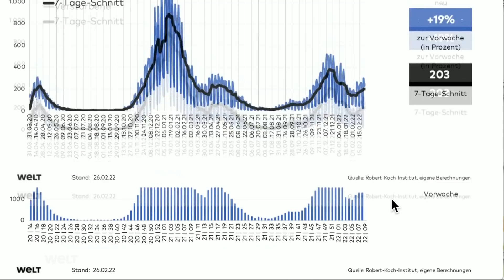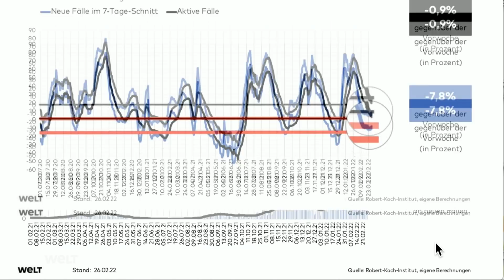HARTNÄCKIGES OMIKRON: Zahl der Covid-Toten steigt schneller | 90 Sekunden Corona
Jeden Tag hören wir die neuen Corona-Fallzahlen. Aber was bedeuten sie, an welcher Stelle der Pandemie stehen wir und wie ist die Tendenz? Olaf Gersemann erklärt und bewertet kurz und kompakt die aktuellen Zahlen. Alles, was Sie am 26. Februar wissen müssen.